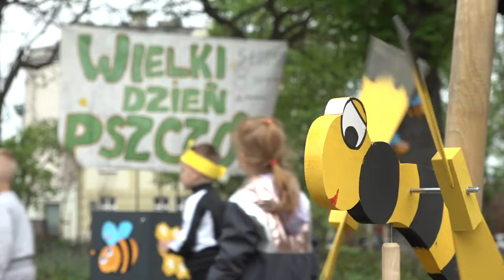🐝 Międzynarodowy Dzień Pszczół - Wiadomości Słupsk 23.05.2022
Kolorowo i słodko było w piątek przed siedzibą Miejskiej Biblioteki Publicznej. Świętowano tam Międzynarodowy Dzień Pszczół.